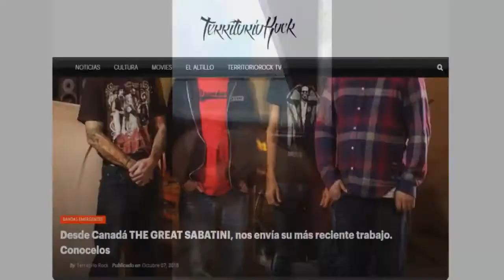Entrevista a SICK FEEL de Venezuela ¦ Territorio Rock [Argentina]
Entrevista de nuestro bajista Adrián De Abreu para los hermanos Argentinos de Territorio Rock.